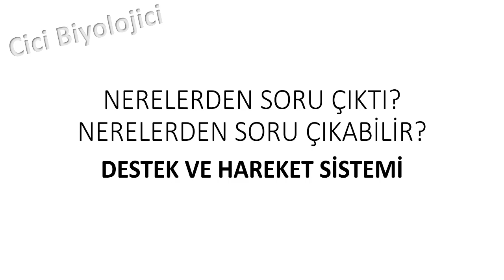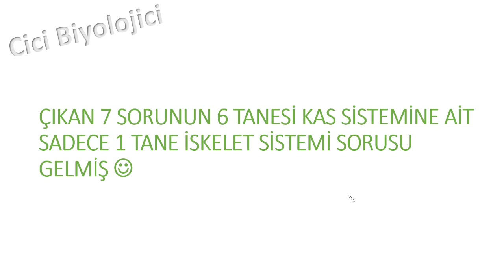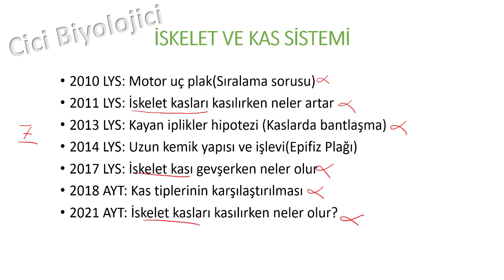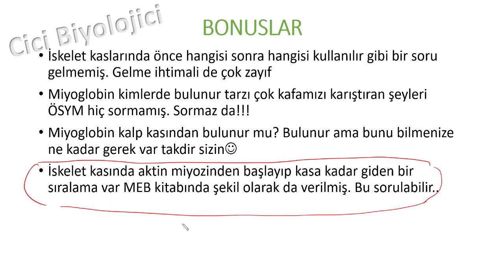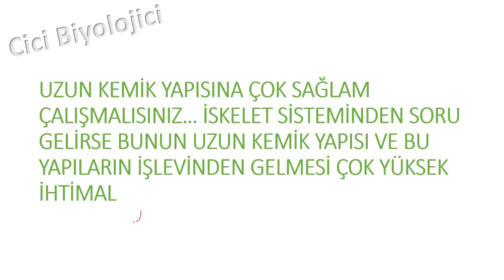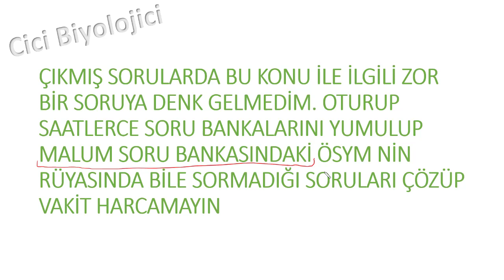YKS BİYOLOJİ ÇIKMIŞ VE ÇIKABİLECEK SORULAR ANALİZİ - Destek ve Hareket Sistemi